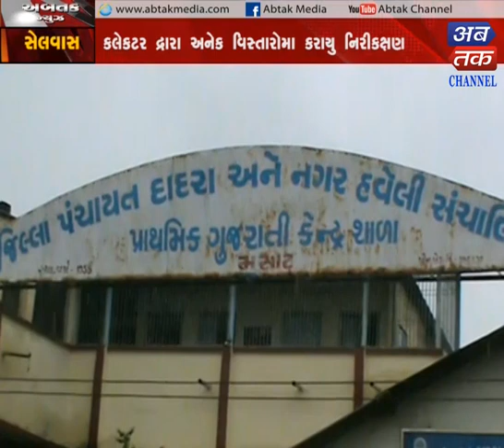SIlvassa |Filled Water in Rainy Areas| ABTAK MEDIA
SIlvassa |Filled Water in Rainy Areas